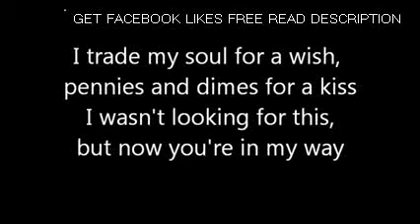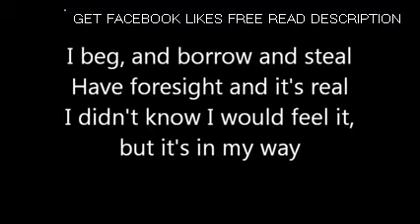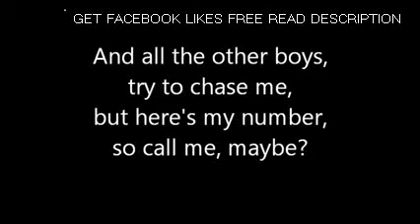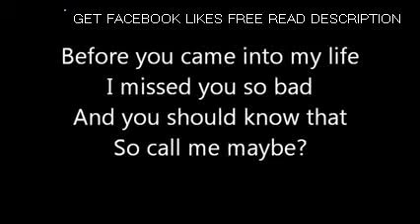Call Me Maybe - Carly Rae Jepsen [Lyrics][Karaoke] HD VERSION